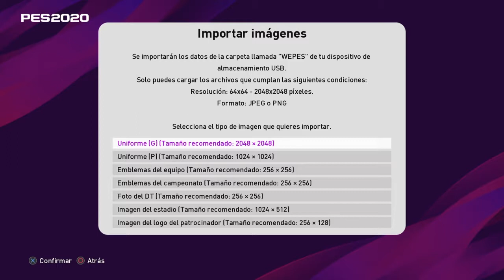PES 2020 EMBLEMAS SEGUNDA DIVISiON INGLESA - SKYBET CHAMPIONSHIP + LINK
Bienvenidos, les dejo el link para descargar los Escudos de la Segunda Division Inglesa o Skybet Championship:

Gracias!!!